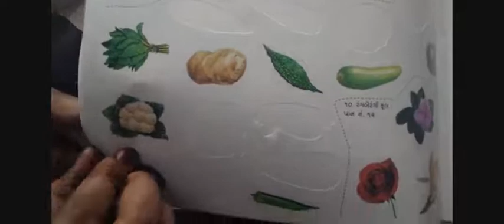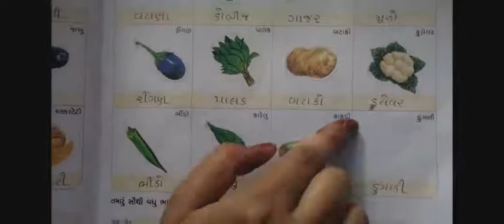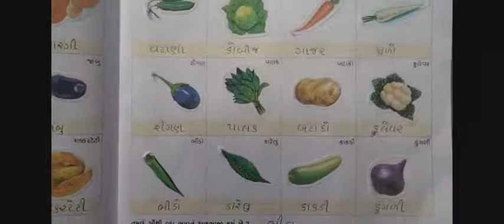Std-1 Project (પાઠ - ૯ શાકભાજી)